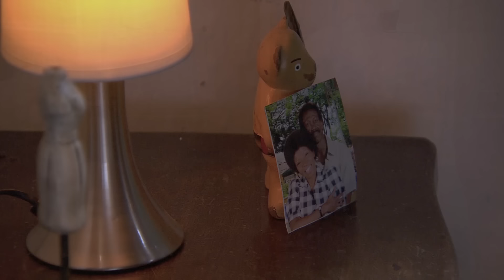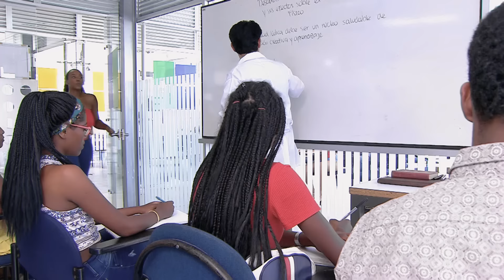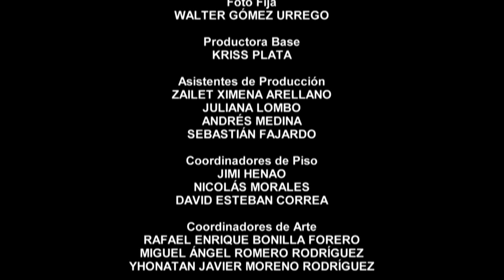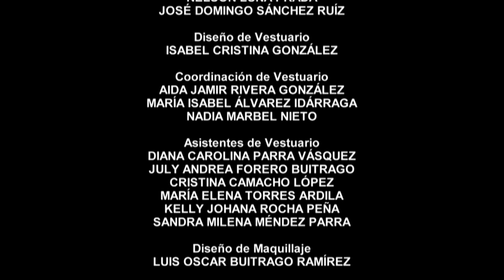Rêves en or - EP 04 - En marche pour la victoire - Série complète en Français - HD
Yuri, Ingrid et Oscar sont trois sportifs, issus de familles sans ressources économiques et pratiquant respectivement le Judo, la Boxe Féminine et le Taekwondo. Leurs talents les mèneront-ils à la gloire ?
Inspirée d'une histoire vraie qui c’est déroulée au cours des Jeux Olympiques de Tokyo.

Rêves en Or, une série colombienne réalisée par  Luis Orjuela, Juan Carlos Vasquez, Mónica Cifuentes